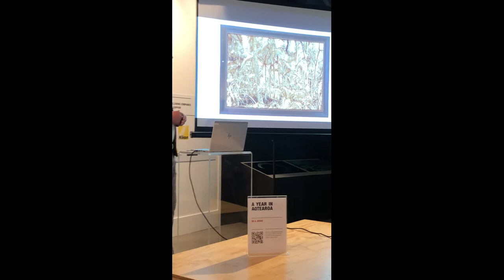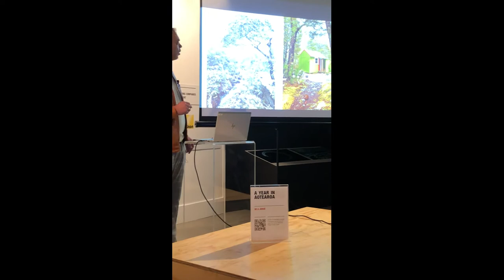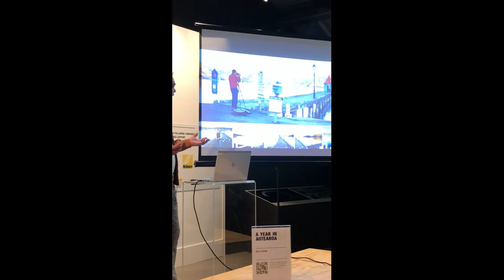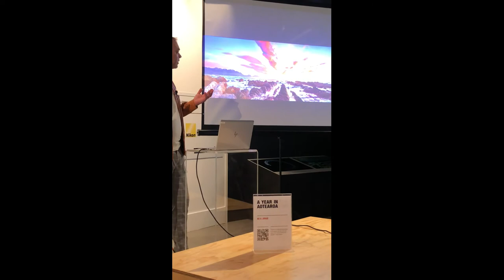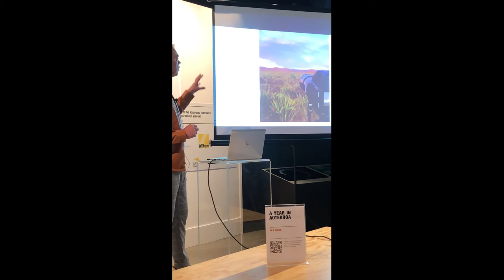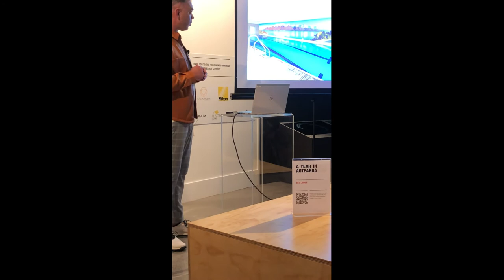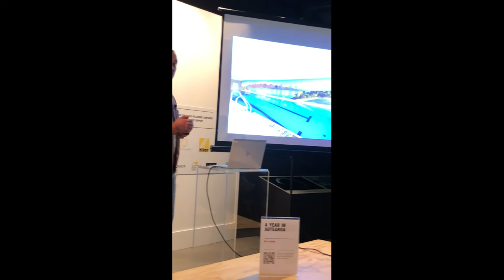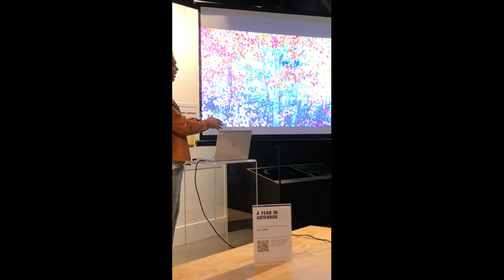"Art of Photography" Part 1/2, New Zealand Maritime Museum Tues 13th October 2020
In conjunction with the NZ Geo Photographer Of The Year 2020 - for which my image "Te Kaitiaki" is a finalist, I was invited to give a talk on the Art Of Photography. My talk accompanies an informative slideshow, with background images & video clips, telling the story behind some of my best images.